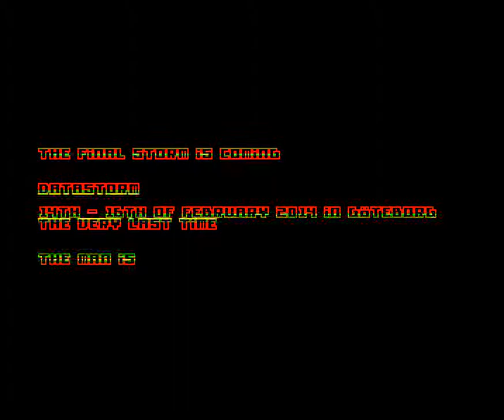009 Spaceballs & Up Rough Datastorm 2014 Invitation 2013, 66kb, Ocs 1080p@50fps